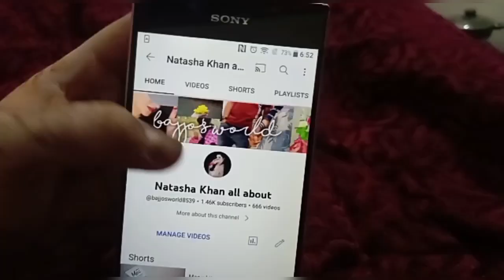Vlog || Aj ek prank ho gaya 😔 howain&barish chae ki mazy ki chuski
Aslam o alikul 🤝
Hye guys wellcom back to my YouTube channel today I am going to show vlog life style Vlog.
I make videos of makeup tutorial beauty tips beauty hack recipe and products review Vlog beauty video skin care routine for dry skin winter hack beauty products review on demo all about 😊

Rabianaeem20